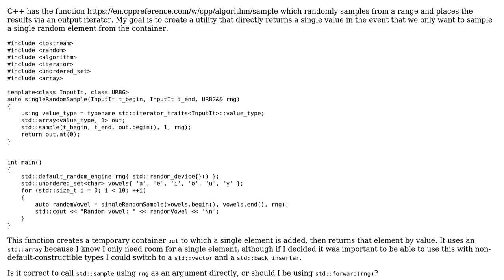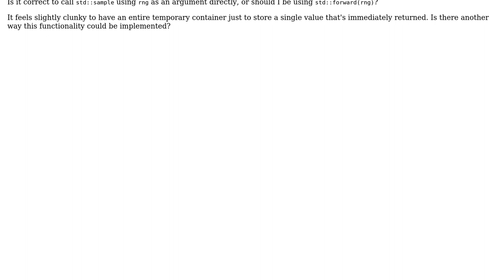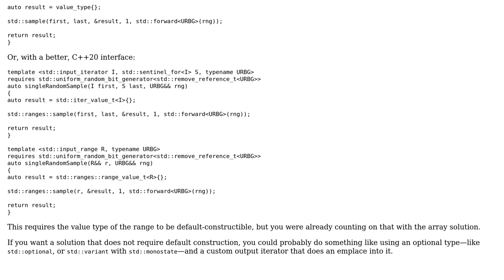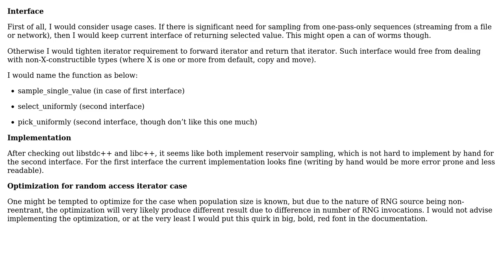Code Review: Convenience function wrapping C++17's std::sample for distance=1 case (2 Solutions!!)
Code Review: Convenience function wrapping C++17's std::sample for distance=1 case

With thanks & praise to God, and with thanks to the many people who have made this project possible! | Content (except music & images) licensed under CC BY-SA | Music | Images & others | With thanks to user Nathan Pierson user indi user Incomputable and the Stack Exchange Network Trademarks are property of their respective owners. You are responsible for your own actions.